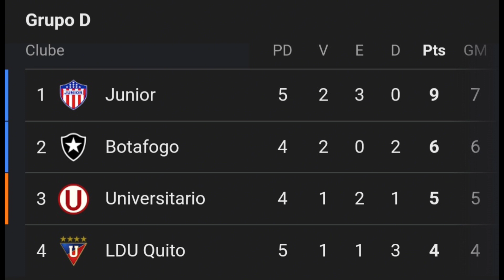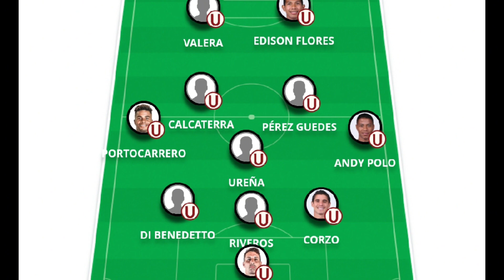ÚLTIMAS NOTÍCIAS | UNIVERSITARIO X BOTAFOGO | COPA LIBERTADORES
O Botafogo encara um duelo decisivo contra o Universitario pela Conmebol Libertadores nesta quinta-feira. O confronto acontece no Estádio Monumental de Lima e representa uma chance crucial para a equipe carioca garantir vaga nas oitavas de final da competição.

O Botafogo ocupa a vice-liderança do Grupo D da Libertadores, com seis pontos conquistados.Se vencer, garante vaga nas oitavas de final. O Universitario é terceiro colocado, com cinco pontos.

SIGA O ESPAÇO BOTAFOGUENSE NAS REDES 👇🏻